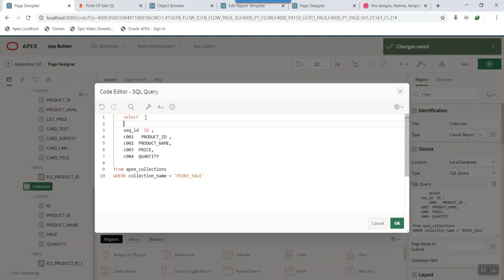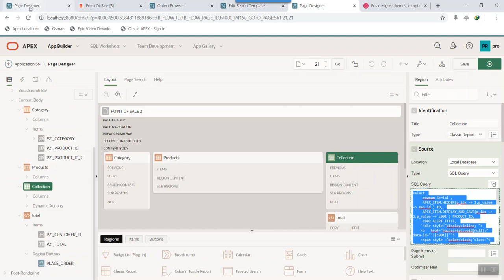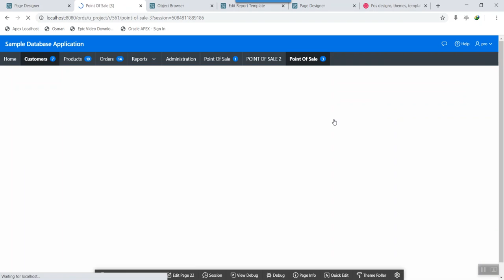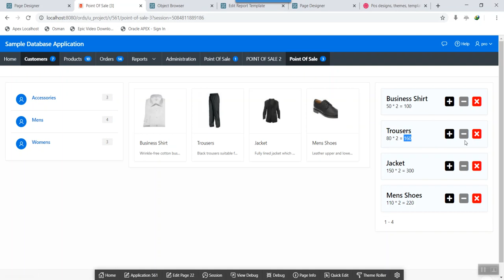Update Collection template and add 3 Actions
My New Course on udemy